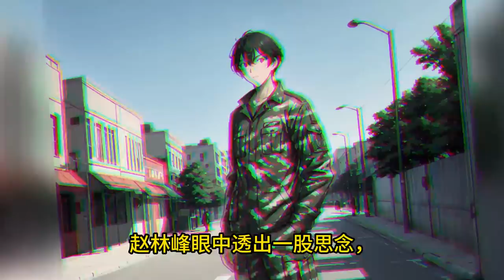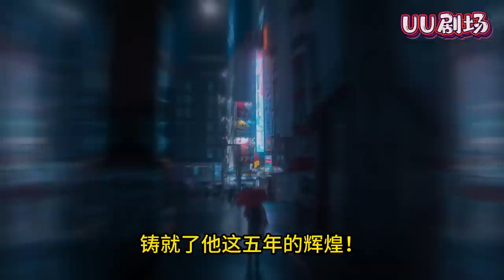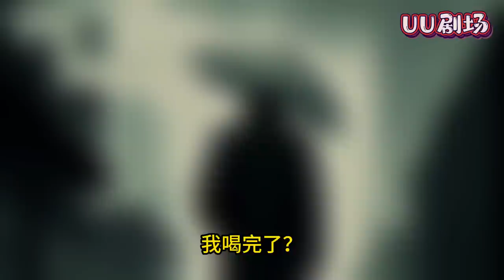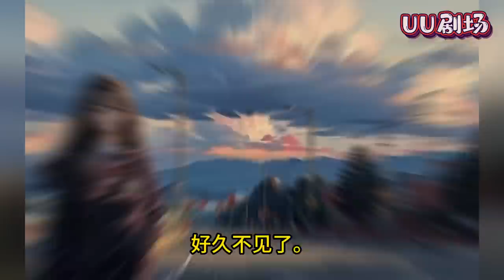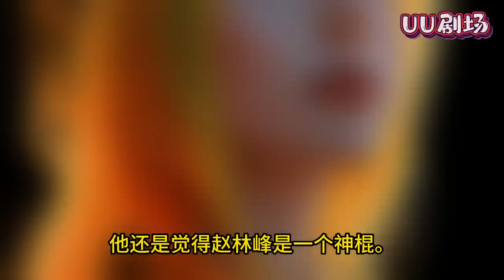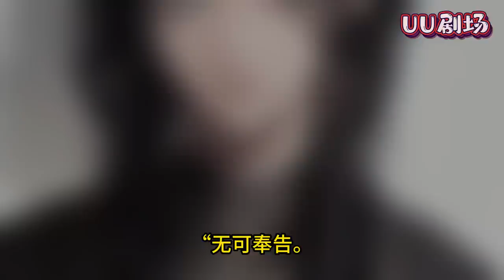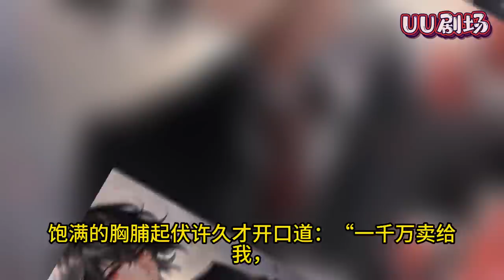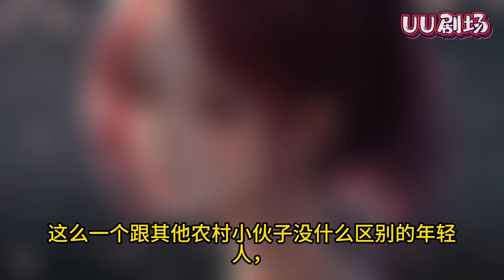MULTISUB《桃源俏美妇》第1-95集🔥他是华夏最强战神，在一场震惊全球的大战中假死脱身，回归山村，用独特的修真本领白手起家，带领家乡脱贫致富。种药田、建工厂、搞旅游…穿越